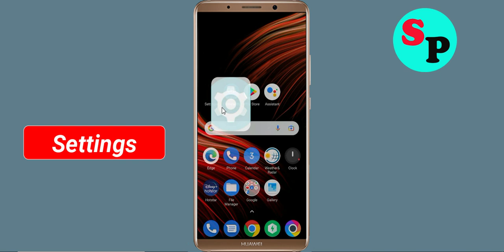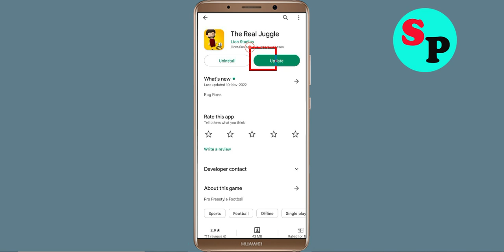How to Fix The Real Juggle App Black Screen Error Problem Solve in Android & Ios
Hello Friends, today in this video tutorial i will show you How to Fix / Solve The Real Juggle App Black Screen Error Problem in Android & Ios. If you are facing same problem in your android mobile phone then it will help you a lot.

Helping Keys :-
How to reduce lag in The Real Juggle in Android Solutions
The Real Juggle Not working Problem
The Real Juggle App Black Screen Error Problem in Android Mobile
The Real Juggle Crashing issue, Black Screen